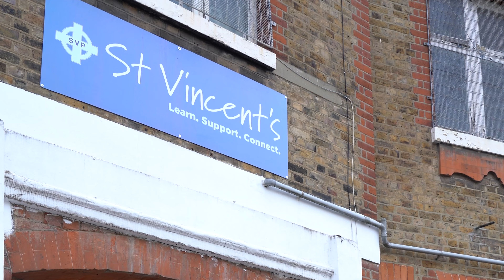Ordrs Launch Party In Brixton 🎉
This is a long overdue post, but hopefully worth the wait!

Last month, we launched Ordrs in the lovely borough of Lambeth - right in the heart, at St Vincent's Centre, Brixton!

We really enjoyed an amazing evening with the lovely locals who share our values in community, culture and FOOD! It was a real special day full of magic, laughter and love. ❤️❤️

Still, a bit 'jeal' that little Quincy won the air fry! 💨🍳

P.S. Thanks to everybody who bought a raffle ticket, we raised £100 for the Norwood and Brixton Food Bank!!